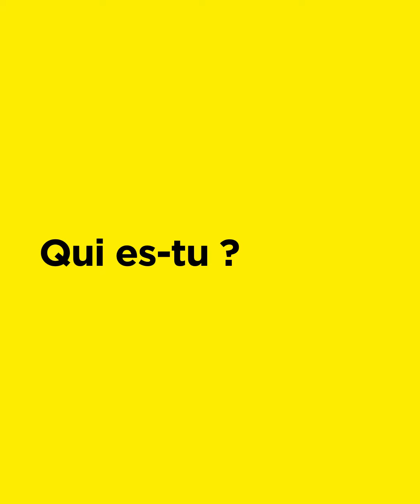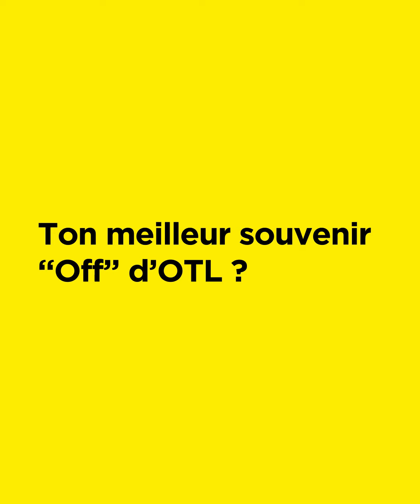Présentation de la startup VisionR